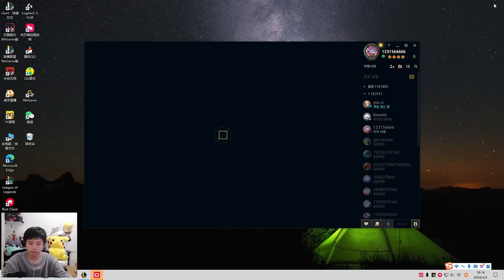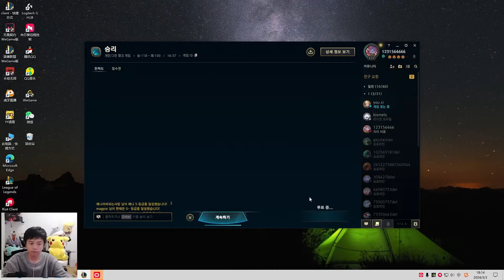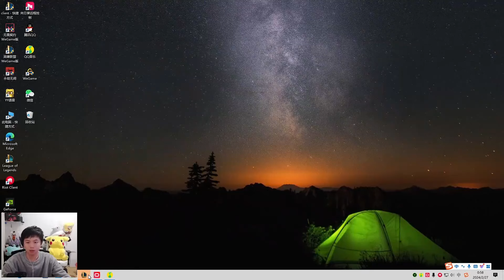1500LP Nidalee : This Guy is TAKING OVER KR Jungle